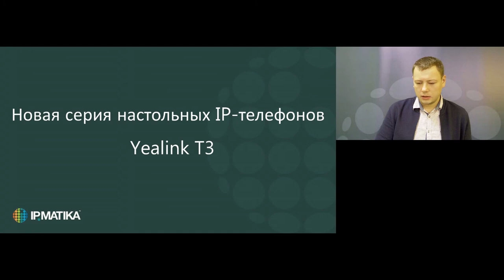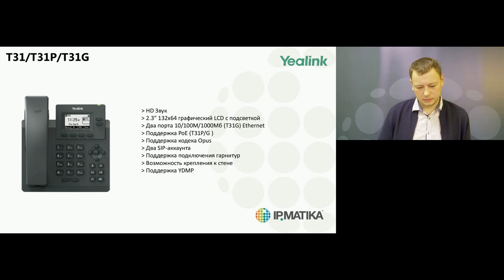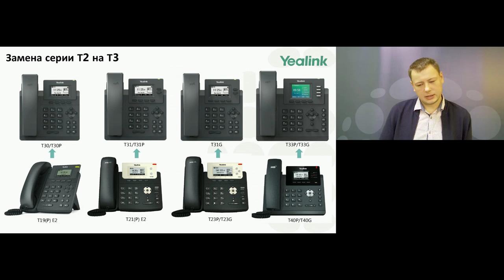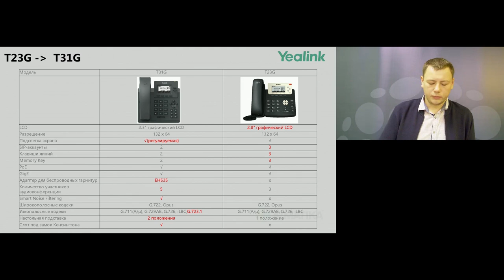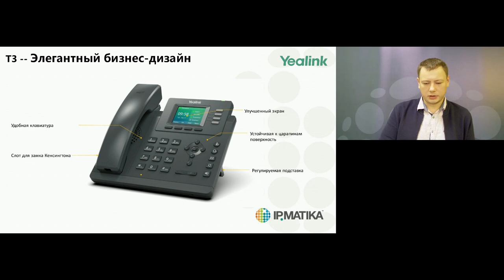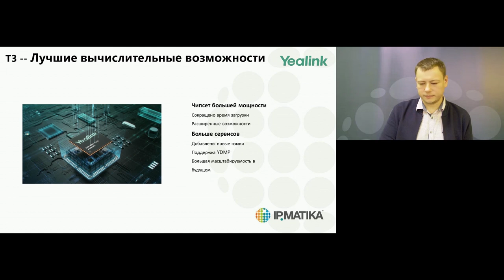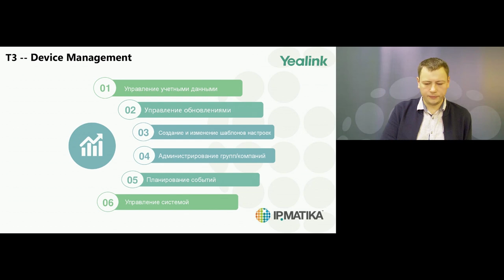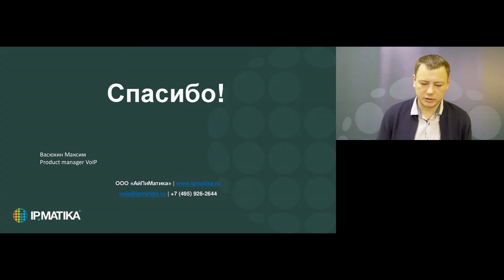Вебинар "Новая серия IP-телефонов Yealink T3"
25 сентября 2020 года менеджер компании АйПиМатика по продукции VoIP Максим Васюхин провел вебинар "Новая серия IP-телефонов Yealink T3".

Спикер раскроет следующие темы:
- коммерческий обзор новой серии IP-телефонов Yealink T3;
- характеристики решений и сравнение с линейкой IP-телефонов Yealink T2;
- ключевые особенности и преимущества решений.